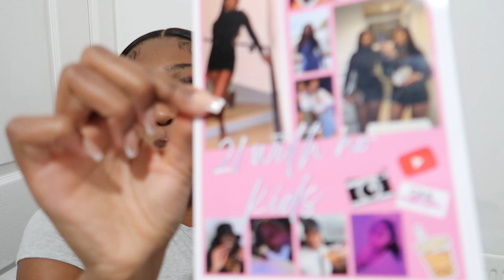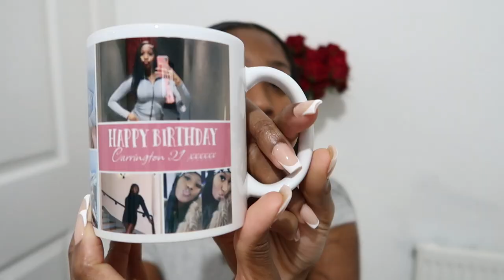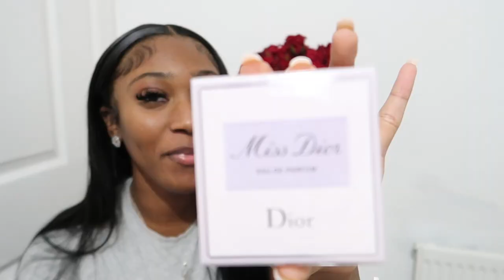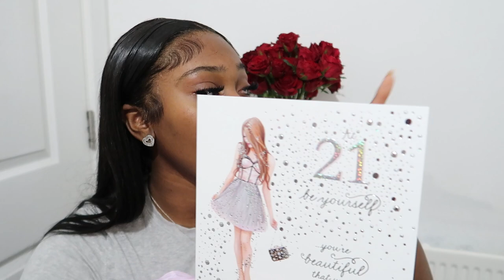WHAT I GOT FOR MY 21ST BDAY!!| Daily Carrington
FAQ
Age? 21
Where are you from? London, UK
What do you study? Journalism